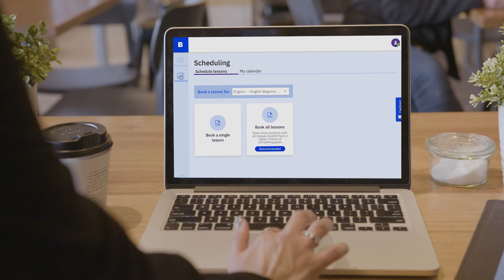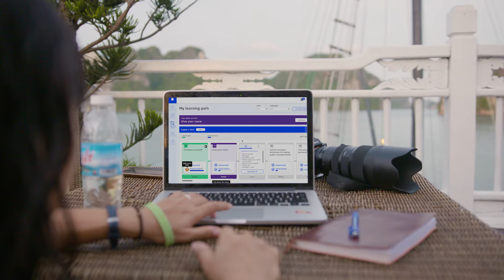Learning a language online with Berlitz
There are 2 options when you choose to learn a language online with Berlitz - scheduled classes with an instructor, which can be taken individually or in a group, or self-paced study which lets you learn anytime, anywhere. Find out more about what you can expect from both of these options.